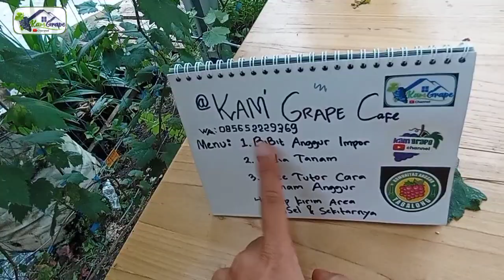Anggur Taldun Umur 4,5 Bulan sudah Berbunga || metode 1 Kil part 3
Assalamu'alaikum sobat penghobi tanaman anggur, Video kali ini saya update Anggur Taldun Umur 4,5 Bulan sudah Berbunga || metode 1 Kil part 3 , hanya menggunakan pupuk Npk mutiara 16 dosis 1 sendok : 4 liter Air seminggu sekali, & di selingi 3 hari setelahnya di kasih Air Cucian Beras sebanyak 1 gayung yg d tampung d dalam Dirjen selama 1 minggu dulu. kemudian 1 atau 2 bulan sekali di kocor dg magnesium sulfat dosis 1 sendok : 4 Liter Air,, s'moga bermanfaat & mengINSPIRASI,,,
Salam PengANGGURan Tabalong kalimantan Selatan..

w assalamu'alaikum wr wb
video tgl 15/03/23